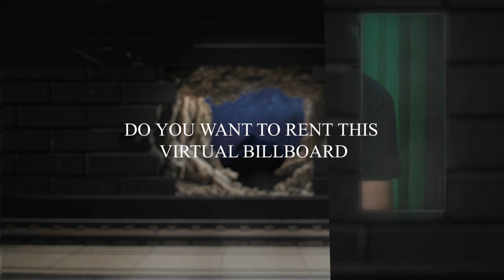Soulblast - Titanium Tool 2022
↓VIDEO INFO↓ Your daily dose of hard edits ↓VIDEO INFO↓

↓ TRACK INFORMATION ↓

► Artist: Soulblast
► Title:  Titanium Tool
► Genre:  Uptempo Hardcore
► Quality:WAV
► Release:FREE

↓ PROMOTING ↓
► Are you the one that need promotion with tracks, mixes, or even to promote your label ?

↓ MERCHANDISE ↓

► T-shirt are available for men and woman.

↓ ABOUT HARD EDITS ↓

► Hard edits stands for promoting the harder genres of music, mainly hardcore and the subgenre's uptempo hardcore, terror, industrial hardcore, frenchcore and a lot more
experimental hard music.

↓ IMPORTANT ↓

let us know and we will remove it as quickly as possible.

Description version 2021